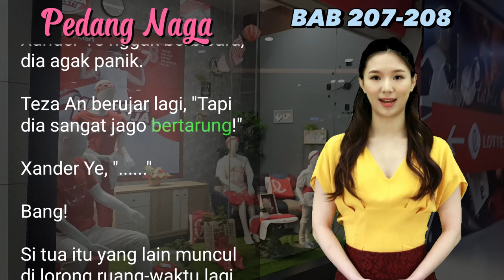BAB 207-208 |KULTIVATOR PEDANG TIADA TARA I Xander Ye | PEDANG NAGA | UANG DARI INTERNET